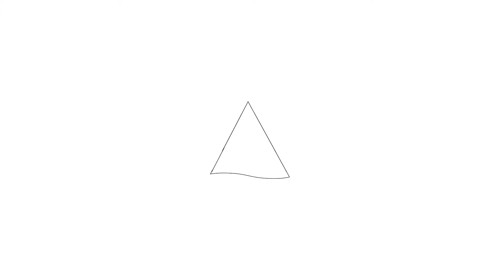Te koop: Pieter Calandlaan 433, Amsterdam - Hoekstra en van Eck Makelaars - Méér makelaar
Aan- en verkoopbemiddeling:

*Bedrijfsonroerendgoed
*Onafhankelijk hypotheekadvies
*Verzekeringen